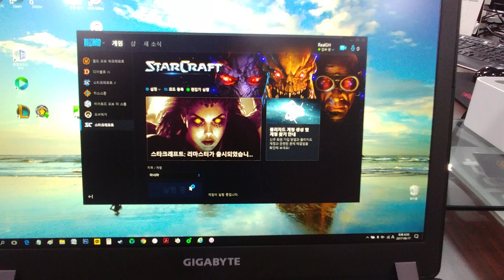스타크래프트 리마스터 '브루드워'로 실행될 때 팁!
리마스터를 구입하고 설치했는데 이전 브루드워로 실행된다면 요렇게 설정하세요!